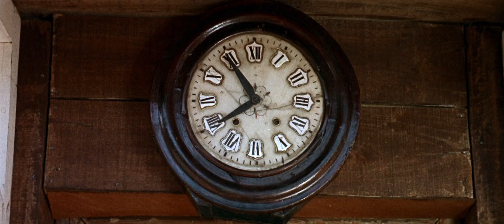C'era una volta il West (Sergio Leone, 1968)